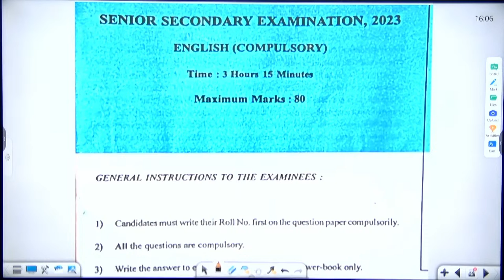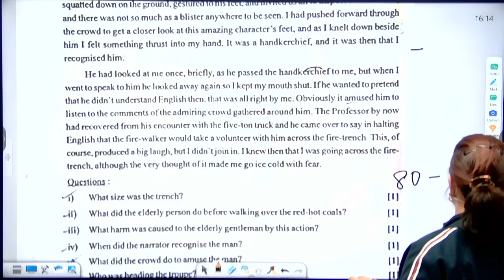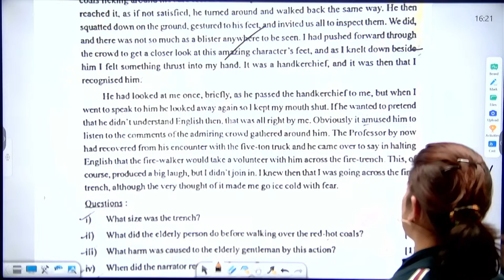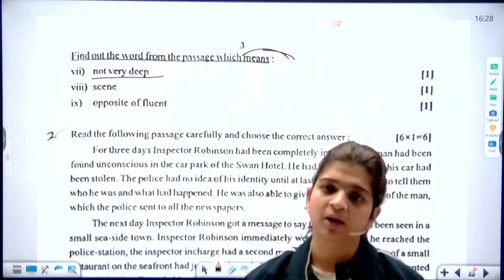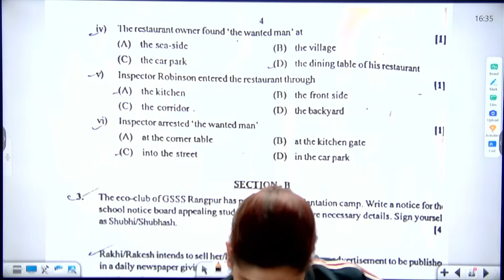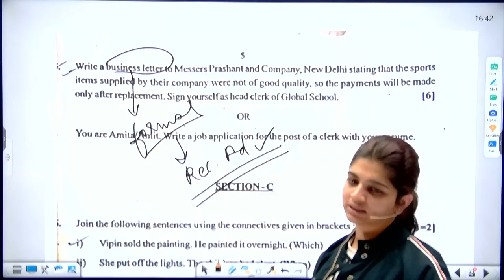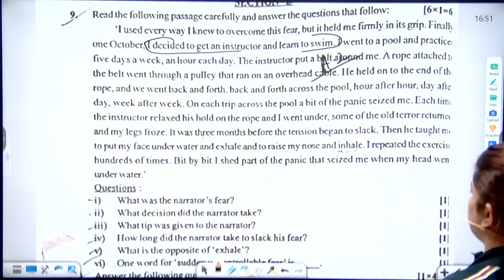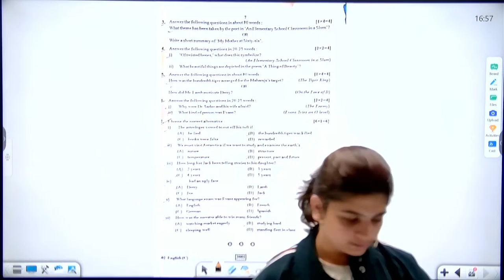Rbse Board 12th English Paper 2024 | Class 12 Rbse Board Exam 2024 English Grammar | Rajasthan Board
Rbse Board 12th English Paper 2024 | Class 12 Rbse Board Exam 2024 English Paper | Rajasthan Board

rbse 12th 2024,
rbse 12th 2024 exam date,
rbse 12th 2024 syllabus,
rbse 12th board 2024 syllabus,
rbse class 12th blueprint 2024,
rbse 12th board time table 2024,
rbse 12 board 2024,
rbse 12th board preparation 2024,
rbse 12th board 2024 date,
rbse blueprint for class 12th 2024 physics,
rbse class 12th 2024,
rbse class 12th 2024 syllabus,
rbse class 12th 2024 exam date,
cbse 12th 2024 date sheet,
cbse 12th 2024,
cbse 12th 2024 syllabus,
cbse 12th 2024 exam pattern,
cbse 12th 2024 update,
rbse class 12th hindi syllabus 2024,
rbse class 12th english syllabus 2024,
rbse 12th exam date 2024,
rbse class 12th exam date 2024,
class 12th cbse date sheet 2024,
education mitra p.k 💥chemical kinetics chapter does#12th 2024#rbse#neet2024 💥p,
2024 syllabus class 12 cbse,
cbse 12th new syllabus 2024-24,
rbse class 12 2024,
rajasthan board class 12th syllabus,
rajasthan board syllabus 2024,
rbse 12th arts time table 2024,
rbse class 12 board exam date 2024,